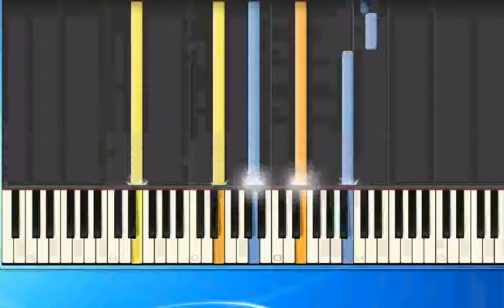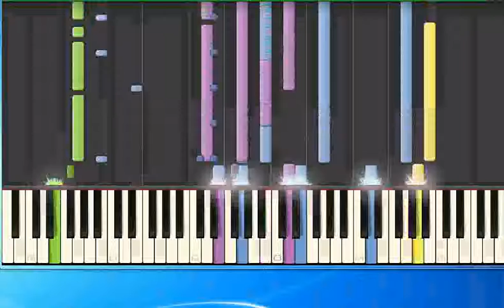Aerosmith I dont want to miss a Thing mh [Synthesia/midi]